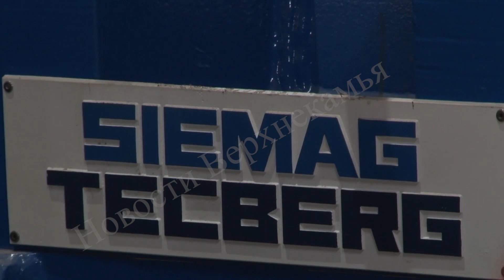Усть-яйвинский рудник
Продолжим новостями промышленными. Калийщики ведут строительство конвейера длиной более 6 километров. Важная артерия соединит Усть-яйвинский рудник с фабрикой 3-го калийного. Параллельно этому ведется монтаж и пусконаладочные работы подъемных машин. Исторические кадры в сюжете Сергея Коленика.